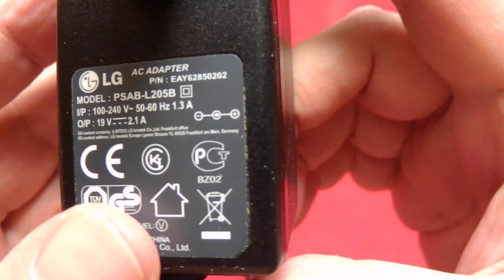ADAPTER ORIGINAL model PSAB L205B EAY62850202 for LG 19V 2 1A